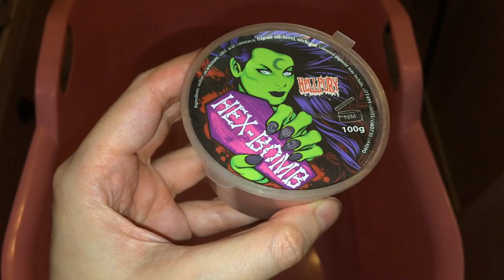ASMR For Alternative People [Satisfying Visual and Audio Triggers] | Cindy K-Hole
Trying something new here. Any fellow ASMR fans amongst us? Also I caught an orb (also known as a light anomaly) around 1:20, bottom left. Am I officially a Ghost Buster now?
This video was not sponsored, and all opinions are my own!